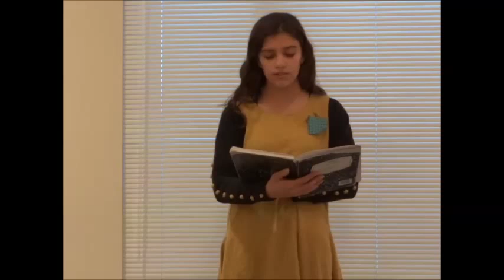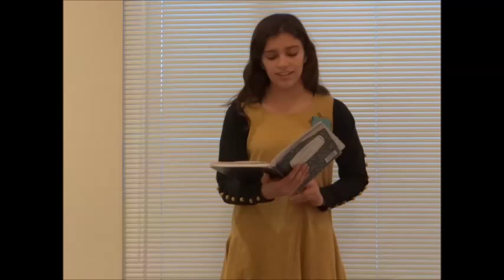Sparrow in concert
Sparrow Hawksdotter singing an original piece during the concert period  at Midrealm Bardic Madness in the Barony of the Cleftlands on December 1, 2012.